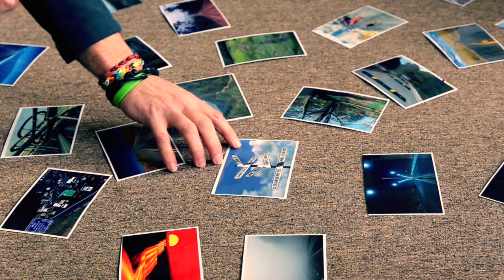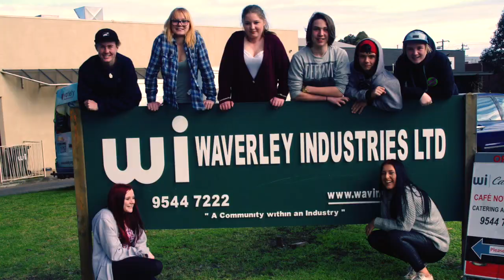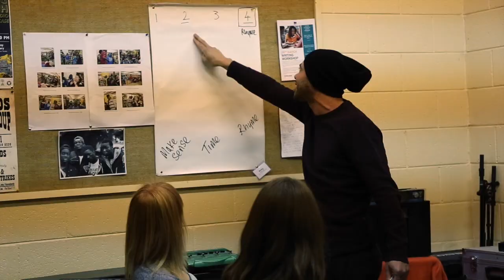Operation Newstart Casey (Short Documentary)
Operation Newstart Casey is an alternate secondary school program for 14 to 16 year old students considered to be at risk of disengaging from education. The 7 or 8 week program uses a variety of engaging activities to get the students motivated and thinking about future pathways. It is currently facilitated through a collaboration of staff from local DEECD schools, YSAS and headspace.

Film produced by CJW Media Productions